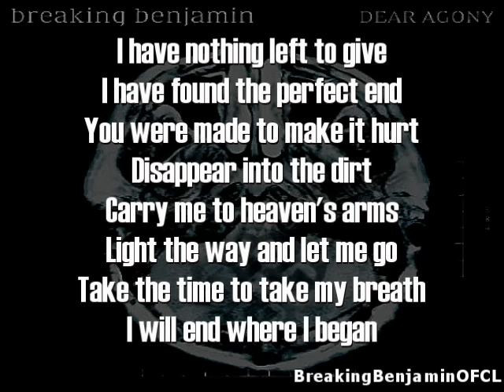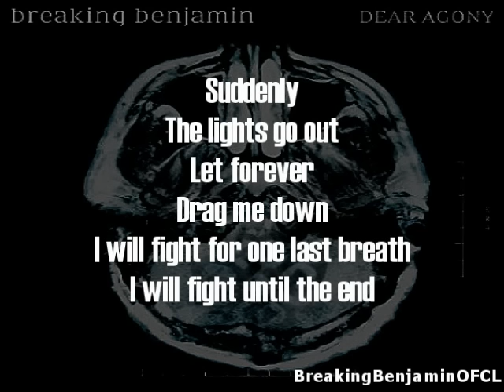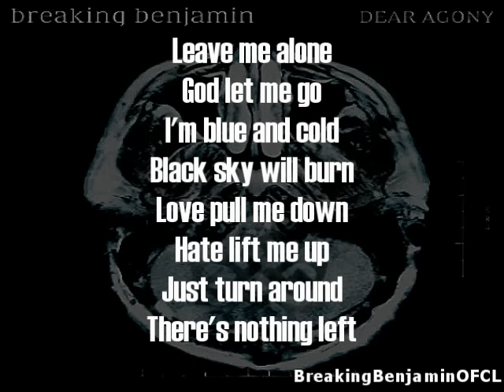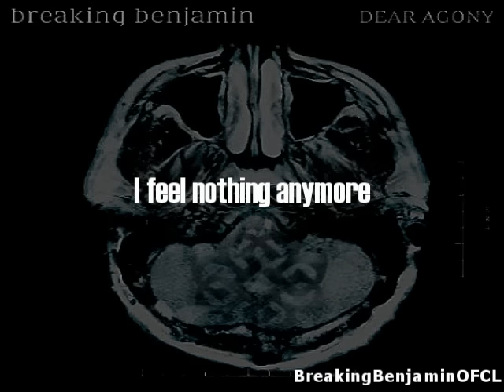Breaking Benjamin - Dear Agony (Lyrics on screen)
Dear Agony from the 4th album " dear agony" by, breaking benjamin 2009 new album. that it will be in stores on september 29th - tuesday .

New full original song - dear agony - breaking benjamin
and listen to the other new songs from the 4th album like
fade away - hopeless - crawl - i will not bow - give me a sign - what lies beneath - anthem of the angels - without you & lights out